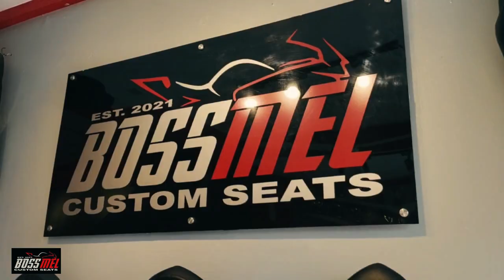BMCS akosibeat Let's do this! 😎